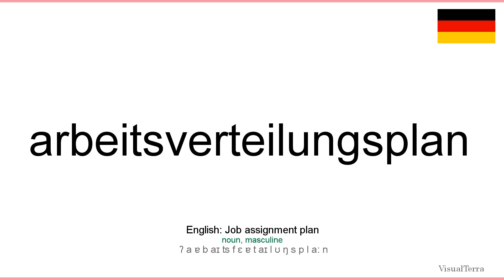How to pronounce: Arbeitsverteilungsplan (German)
How to pronounce arbeitsverteilungsplan in german
Wie arbeitsverteilungsplan ausgesprochen Deutsch
Die deutsch aussprache von dem wort arbeitsverteilungsplan.
Cómo pronunciar arbeitsverteilungsplan en aleman
Comment prononcer arbeitsverteilungsplan en allemand
Come pronunciare arbeitsverteilungsplan in tedesco